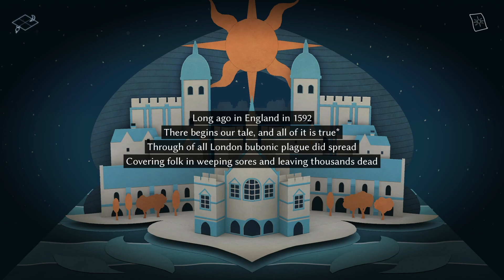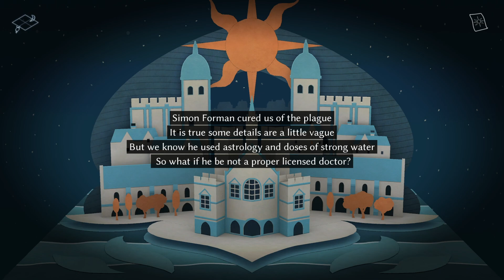A Musical Doctor Story With Astrology! | Indie Game Backlog - Astrologaster (1)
Astrologaster is an interactive fiction with amazing music and voice acting. It's a comedy set in Shakespeare's London where we play a doctor using astrology. In this first video, we meet our protagonist, Simon Forman, and discover a cure for the plague, and use astrology to care for patients and solve problems!

Hazzie and Nord are on Twitch!